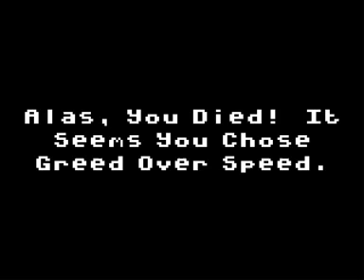RogueLight - Coffee Break Rogue-like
Me playing a quick game of RogueLight.  Didn't do very well got from level 25 to 18.

You have to escape so you start at level25 and work your way up to level1.